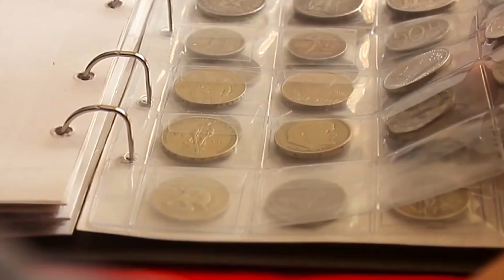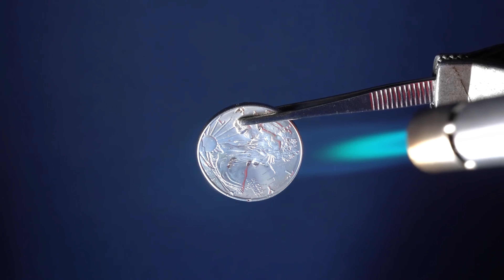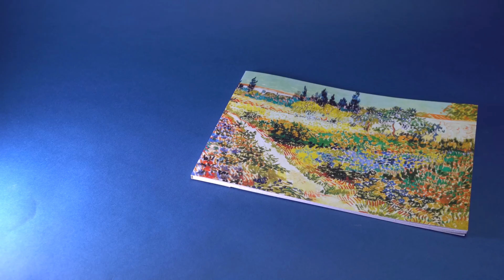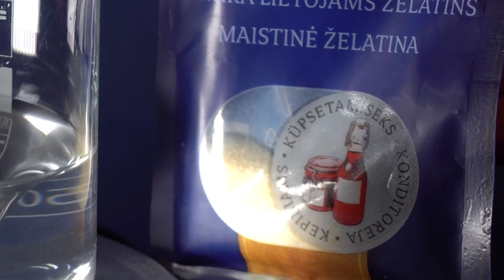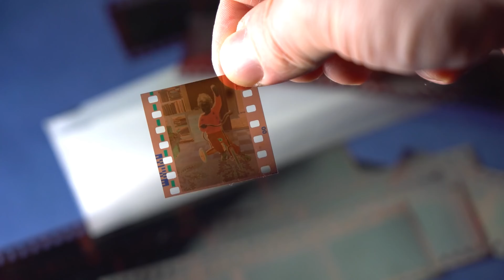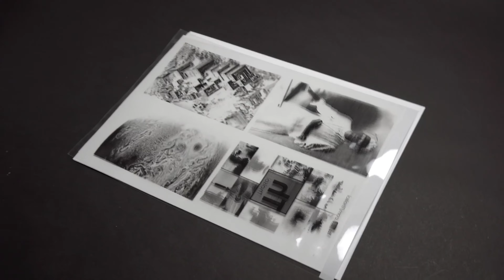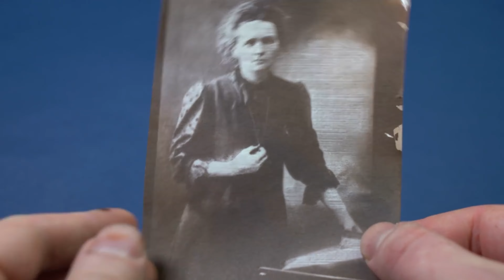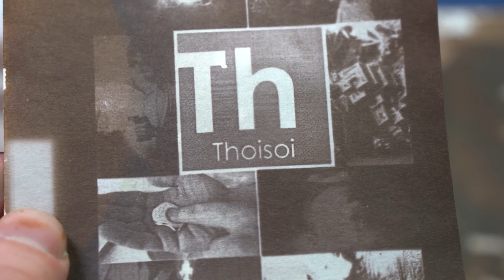Wie ich ein Foto aus Münze gemacht habe?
Hallo an alle! Dieses Mal zeige ich euch, wie ich aus einer Silbermünze ein Schwarz-Weiß-Foto gemacht habe. Manche Leute sammeln Münzen, aber ich bin kein Numismatiker. Also mache ich lieber etwas Nützliches aus diesen flachen Stücken wertvoller Metalle, als sie nur zu sammeln.
Aufmerksamkeit! Dieses Video zeigt gefährliche Experimente! Wiederholen Sie die in diesem Video gezeigten Experimente nicht!